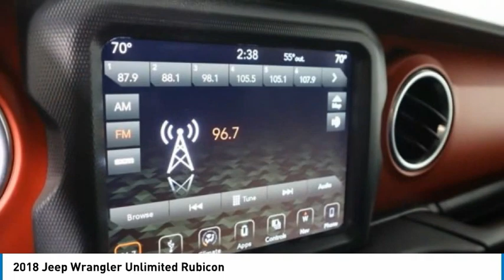2018 Jeep Wrangler Unlimited JW181373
2018 Jeep Wrangler Unlimited Rubicon

1-Year SiriusXM Guardian Trial, 5-Year SiriusXM Traffic Service, 5-Year SiriusXM Travel Link Service, 8.4 Touchscreen Display, Alpine Premium Audio System, Auto-Dimming Rear-View Mirror, Electronic Infotainment System Group, GPS Navigation, HD Radio, Quick Order Package 24R, Radio: Uconnect 4C Nav w/8.4 Display, Roadside Assistance & 9-1-1 Call, SiriusXM Traffic Plus, SiriusXM Travel Link. 2018 Jeep Wrangler Unlimited Rubicon 4WD Black Clearcoat Odometer is 6188 miles below market average!Awards:* 2018 KBB.com 10 Most Awarded BrandsIn an effort to be transparent, all prices include our $129 service and handling fee.